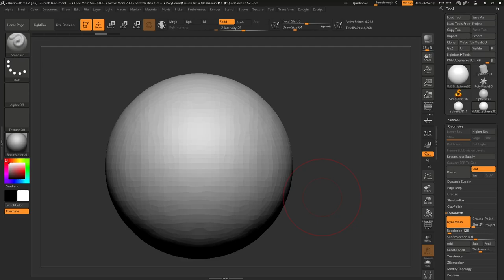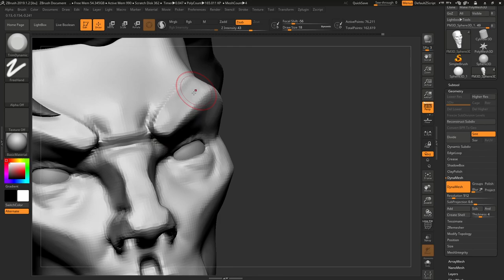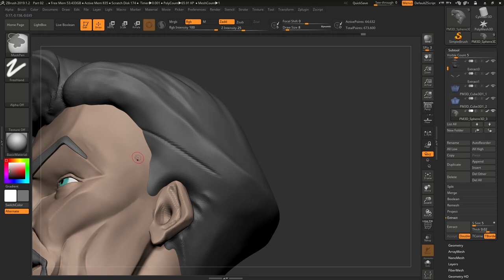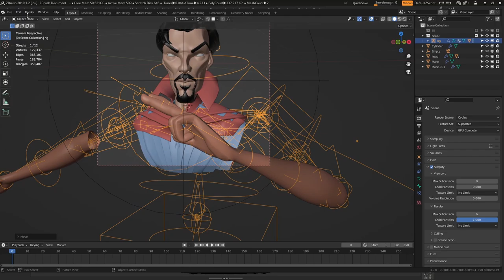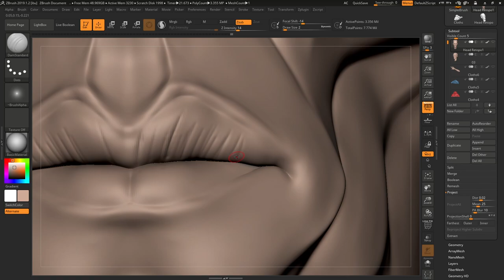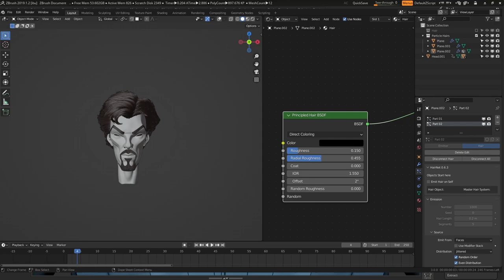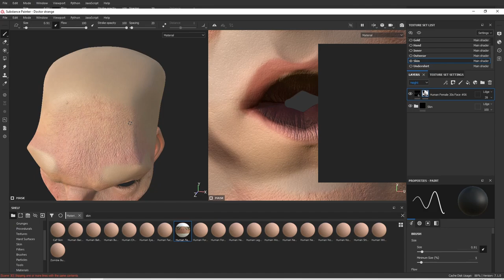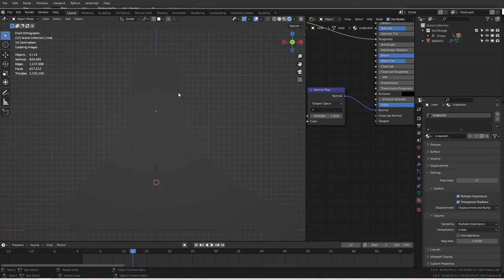How to Create a Stylized Character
This Video Shows the Process of making Stylized Characters using Blender , Substance Painter and Zbrush.